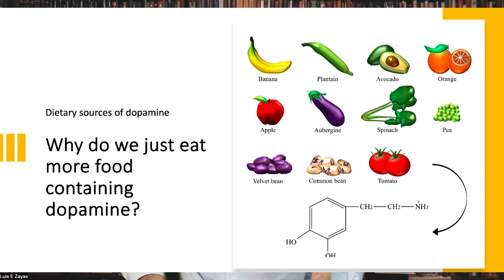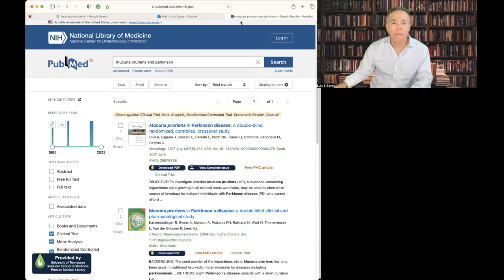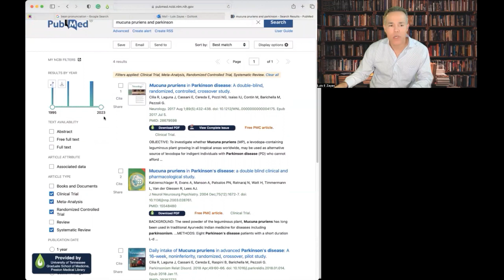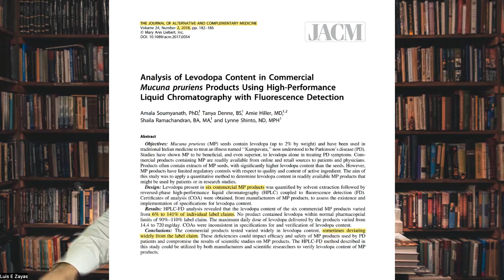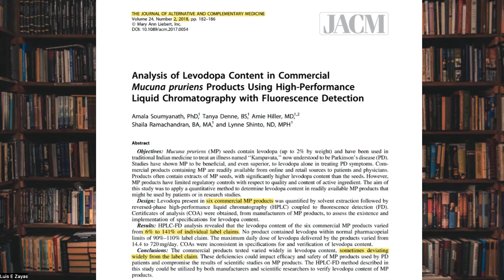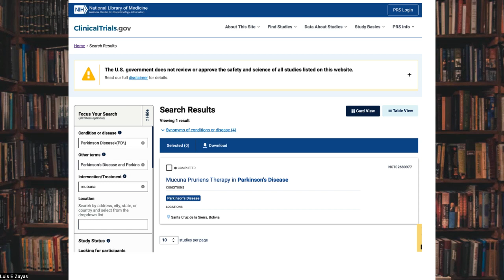What evidence supports using "natural" Mucuna pruriens (Velvet bean) in treating Parkinson's?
The Mucuna pruriens bean has been used in India (Africa, China) for centuries to address a syndrome that causes bradykinesia, tremors, and dementia. Interestingly, Levodopa was derived from Fava beans in 1913, but the Macuna bean has the highest concentration of levodopa (L-dopa), which is converted to dopamine in the brain. The amount of levodopa in these beans can range from 60 to 500 mg, and there is no regulation; in the USA and in many countries, mucuna is not regulated, so it is difficult to know how much you are consuming. This variability in dosages means that it is hard to maintain a steady state. While this may not be a problem at the beginning of the disease, after around five years, complications can arise. It is then important to seek expert help.

When it comes to supplements, specifically Mucuna pruriens, I have a strong opinion. If you reside in the United States, there is no need to use this product, as there are potential “unknown” risks involved. However, if you feel that taking Mucuna is benefiting you, then there's no need to switch things up if it's working. For those residing in countries with limited resources, Mucuna can be an option, but it's crucial to seek guidance from a neurologist in your area. It is important to note that creating your own mucuna can be risky due to the potential presence of toxic elements in some mucuna plants. The literature has numerous instances of toxicity caused by ingestion.

As for whether I would take Mucuna pruriens if I had Parkinson's disease, my answer is NO. Instead, I would opt for Rytari or Sinemet (carbidopa-Levodopa) in combination with a well-designed exercise program and a balanced diet.

Dr. Z